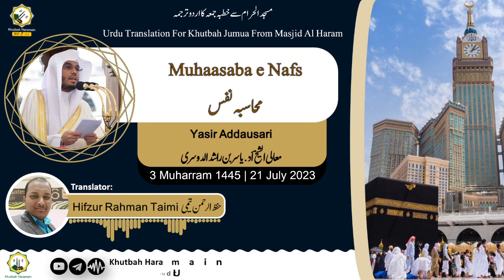Khutbah-Makkah 21-Jul-23 | Muhaasaba e Nafs | محاسبہ نفس